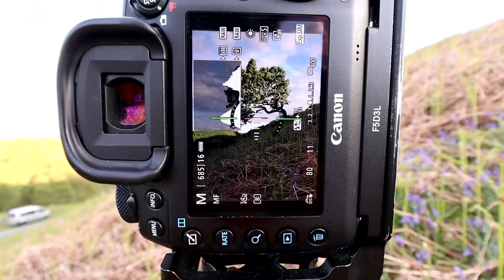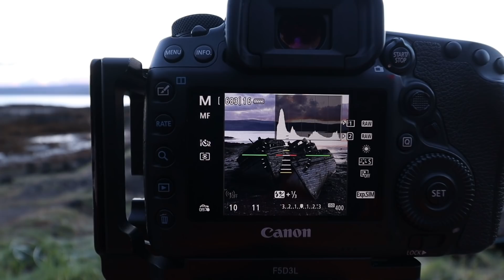Photography in Scotland... With an American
I am now on the Isle of Mull in Scotland and I will be spending the next 2 days enjoying some landscape photography with Nick Page, Adam Gibbs and Gavin Hardcastle. Nick Page is an American and he is not too impressed with the ways of the Scottish landscape. Of course  I do my fair share of complaining too and all in all I think it is quite hilarious. Enjoy.

T-Shirts: thomasheaton.co.uk/shop/t-shirts/

Music
When Spring Is Coming - Ever Yearning
A Silver Lining 1 - Patrik Almkvisth